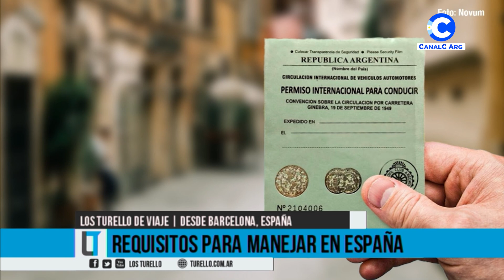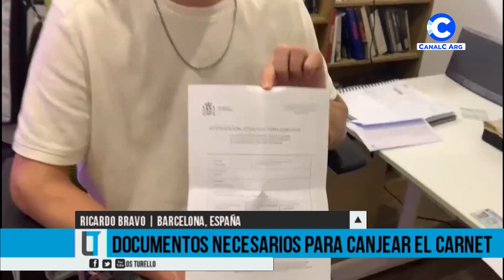LTDV: Manejar un auto en Europa